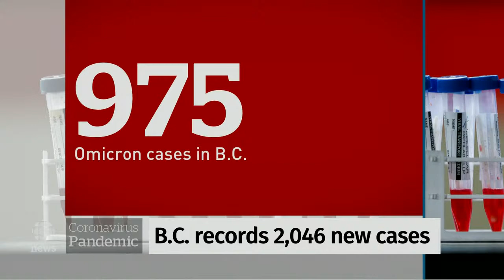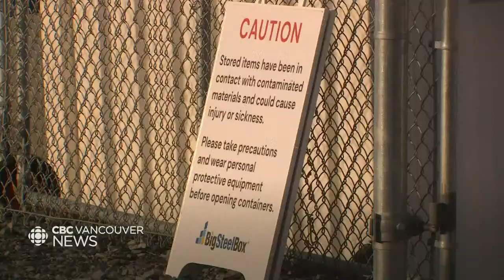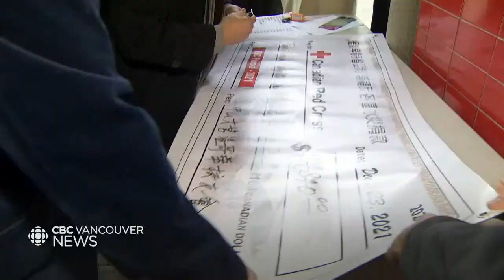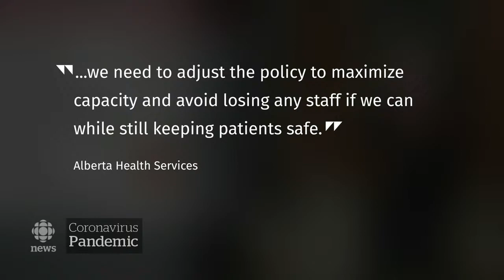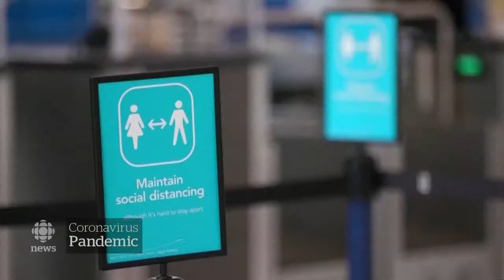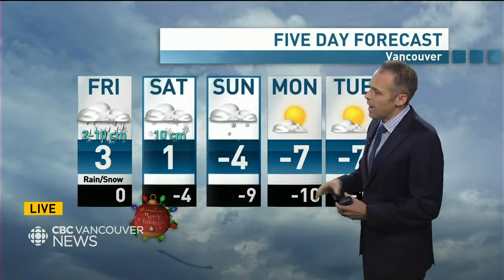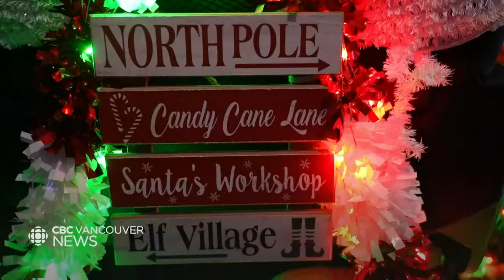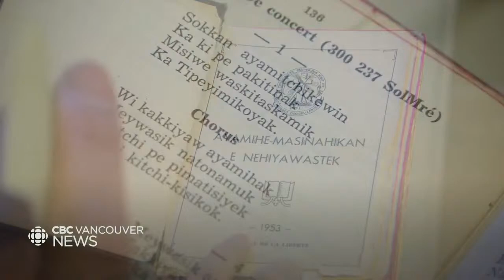WATCH LIVE: CBC Vancouver News at 6 for Dec. 23 — Business grants coming and coping with COVID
Watch CBC Vancouver News at 6 with host Anita Bathe for the latest on the most important news stories happening across B.C. She’s joined by meteorologist Nick Czernkovich who brings you the most up to date weather forecasts.